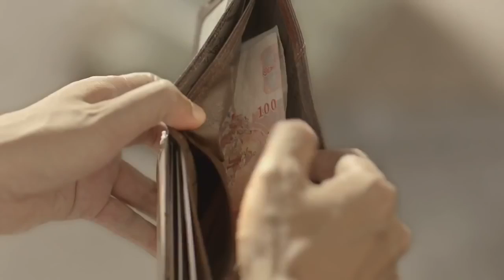Best Advertisement 2014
Inspirational Video ad
This ad makes you think
Really heart touching...
Inspirational video ad!